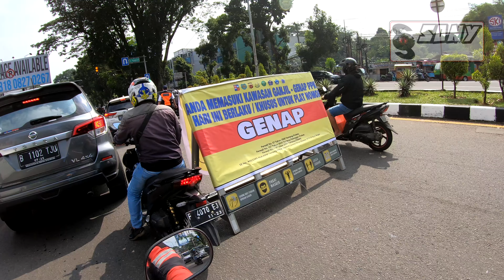Pajajaran Pintu Tol Baranangsiang dan Ex-Bale Binarum Bogor, Ganjil Genap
PPKM Darurat Jawa-Bali diperpanjang dari 21 - 25 Juli 2021, diperpanjang lagi sampai 02 Agustus 2021 dan berganti nama menjadi PPKM Level 4. Ini gw menunjukan sedikit situasi street view di Bogor, Indonesia.
Pemeriksaan Ganjil genap Di pajajaran Ex-Bale Binarum dan pintu tol baranangsiang Bogor,Indonesia.

Thanx for watching gaess..
Thanx